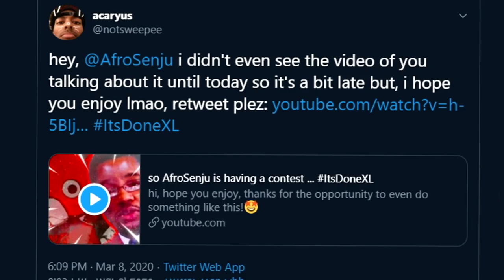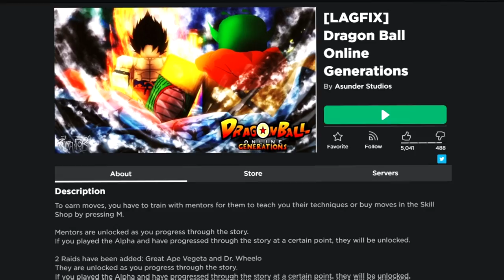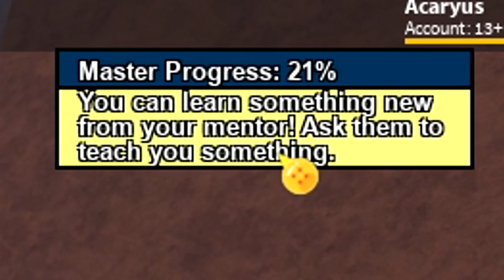Unlocking ALL of Goku's MENTOR MOVES in Dragon Ball ONLINE!